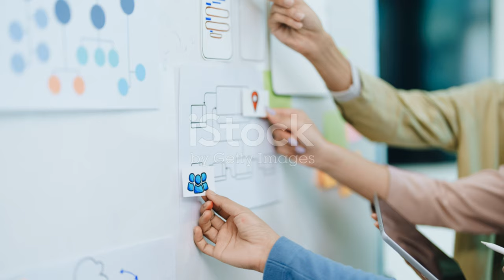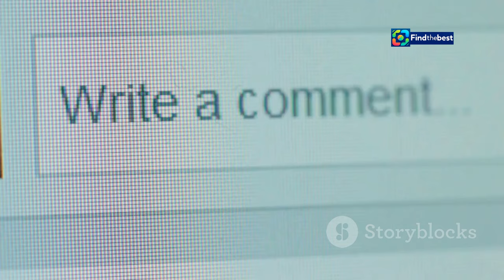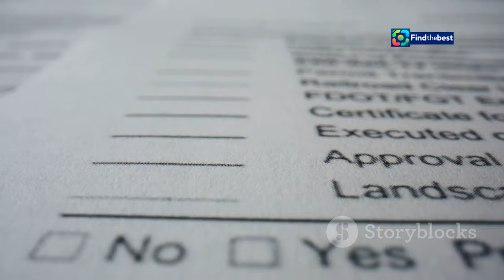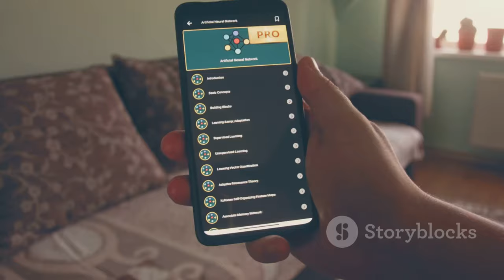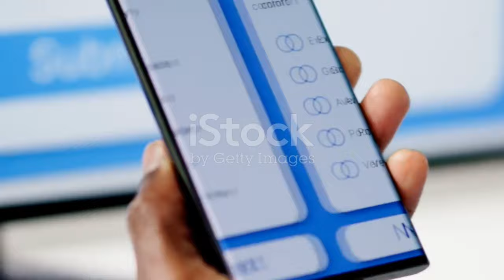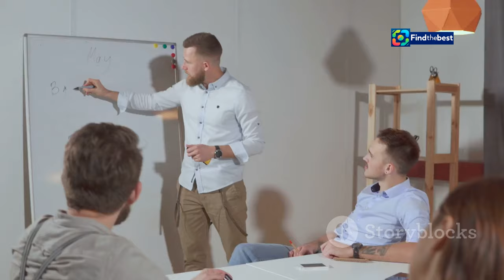"SE-Lotta Engberg - En Resa Genom Musiken "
OUTLINE:
00:00:00 Welcome to the Show!
00:02:32 Grabbing Attention From the Get-Go
00:04:52 Answering Your Questions
00:05:32 Calls to Action
00:06:06 Survey Says…Engagement!
00:08:37 It's All About Connection
00:09:03 Lights, Camera, Interaction!
00:09:35 Your Turn to Shine
00:10:09 That's a Wrap!

**Category:**
Music

**Description in Swedish:**
🎤 Välkommen till en fantastisk resa genom musiken med SE-Lotta Engberg! 🎶 I den här videon dyker vi ner i hennes mest minnesvärda stunder, fantastiska låtar och oförglömliga uppträdanden. Från hennes tidiga karriär till nutida hits, få en inblick i vad som gör Lotta till en älskad artist i Sverige! 🇸🇪

✨ Häng med när vi utforskar:
- 🎵 Hennes ikoniska låtar
- 🎤 Behind-the-scenes klipp
- 🌟 Exklusiva intervjuer
- 🎉 Live-konserter och uppträdanden

🎤 Welcome to a fantastic journey through music with SE-Lotta Engberg! 🎶 In this video, we dive into her most memorable moments, amazing songs, and unforgettable performances. From her early career to contemporary hits, get an insight into what makes Lotta a beloved artist in Sweden! 🇸🇪

✨ Join us as we explore:
- 🎵 Her iconic songs
- 🎤 Behind-the-scenes clips
- 🌟 Exclusive interviews
- 🎉 Live concerts and performances